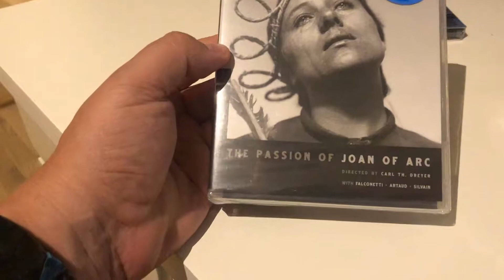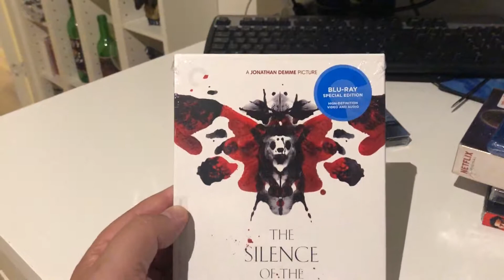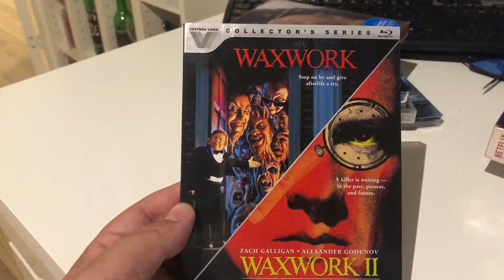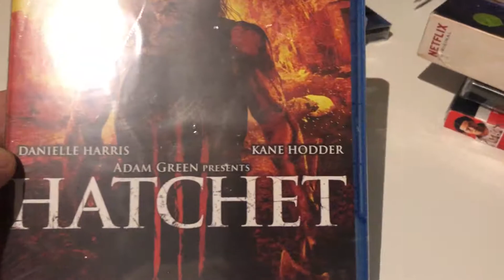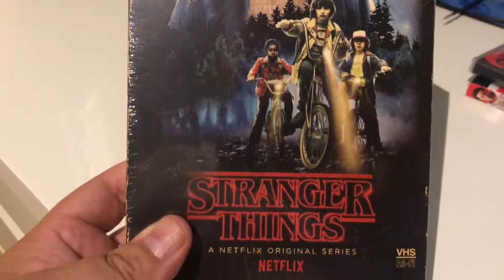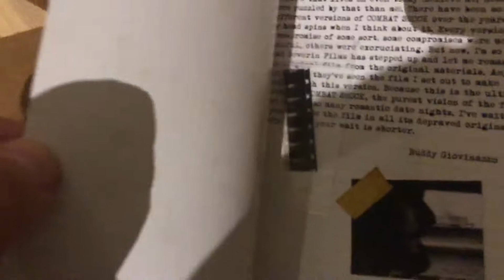2018 07 08 filmkjøp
Siste del av USA-bonanza

Escape Plan
Passion of Joan of Arc
Serpent and the Rainbow
Silence of the Lambs
Saló
Waxwork 1/2
Ginger Snaps
Halloween Box
Quiet Place
Blade Runner
Hatchet 3
Stranger Things
Kwaidan
Mayhem
Stranger Things 4k